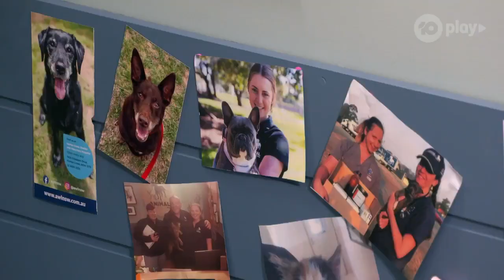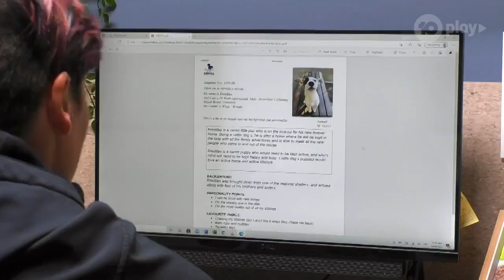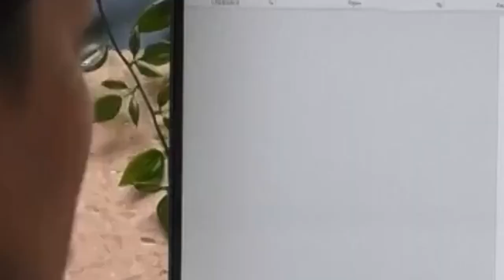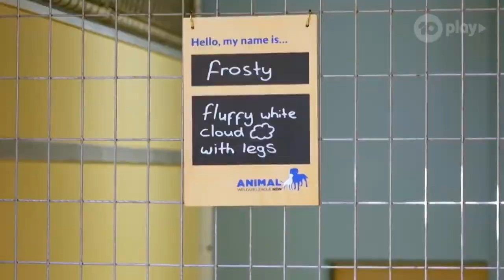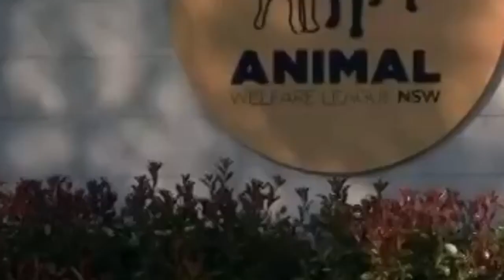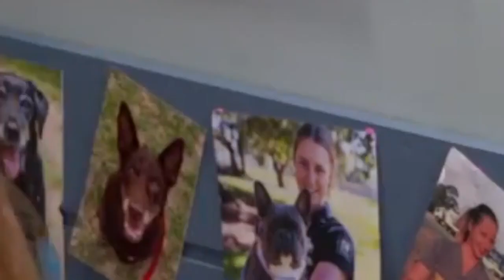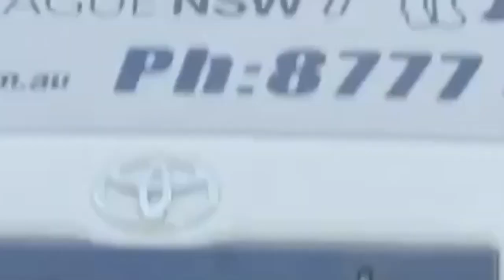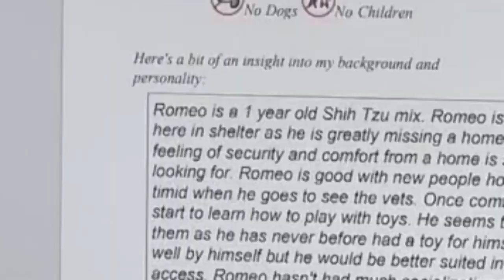The Dog House Australia 2022 | The Dog House Australia Season 1 Episode 1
Episode 1

Will gentle giant Tessa the bull Arab, a cruelty case rescue, find love with the Doyle family? And are newlyweds Craig and Rodney the right fit for bonded pair Zoe and Buster?